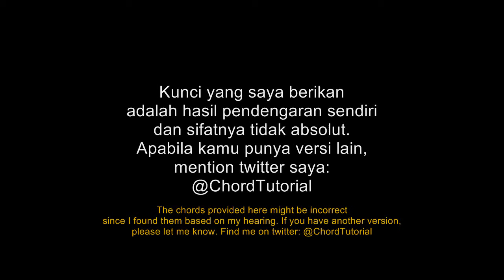(R) Badai Veranda - Rangga Pranendra (CHORD)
Chords yang ada di video ini menyesuaikan dengan nada asli. Saya tidak menyediakan chords di kolom description karena sudah tersedia di video.
PETUNJUK PEMESANAN CHORD UMUM (JALUR PRIBADI):
Saya juga menyediakan chord tutorial untuk lagu-lagu lainnya secara umum sesuai request (tarif berlaku). Layangkan request ke jalur pribadi saya:
LINE: @jzj90891 (pakai @) .
TARIF REQUEST: Rp.50.000,- PER LAGU,
- PEMBAYARAN MELALUI TRANSFER VIA REKENING BCA (TIDAK MELAYANI JALUR LAIN SEPERTI OVO, GOPAY, CASH, DLL),
- NOMOR REKENING AKAN DIBERIKAN SETELAH TERJADI KESEPAKATAN ANTAR KEDUA BELAH PIHAK,
- VIDEO AKAN DIBUAT SEGERA SETELAH TRANSAKSI SELESAI, DIUPLOAD MAX 1 (SATU) MINGGU SETELAH TRANSAKSI SELESAI,
- MATERI VIDEO MENJADI KONSUMSI UMUM.